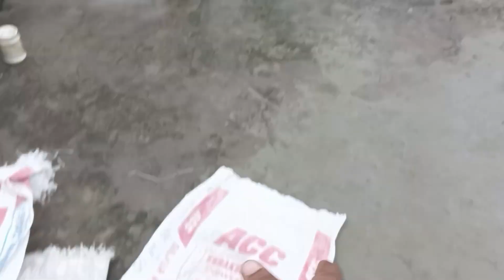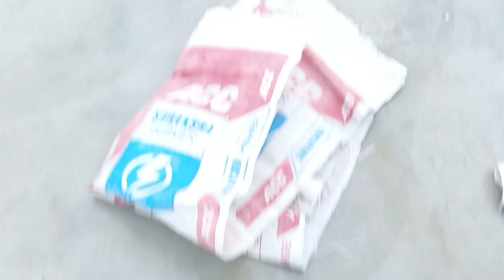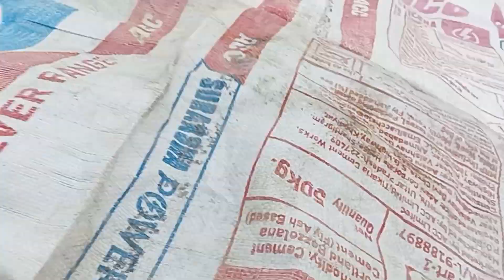😍👋कबूतरों को pani में भीग ने से bachaya😍 kabutarvlog 😍skpigeon22